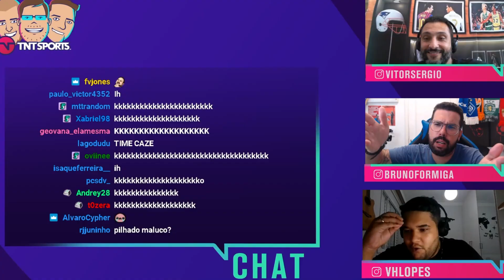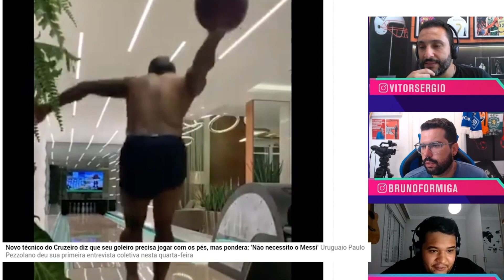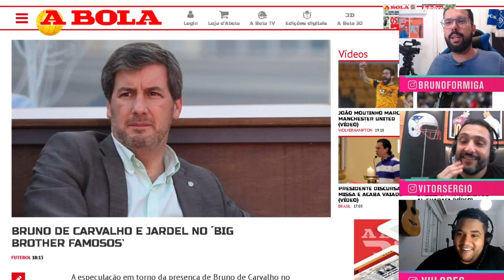VSR, BRUNO FORMIGA E VH LOPES FORAM OS RESERVAS SEM COVID DO ENTRETENIMENTO! - CORTES TNT SPORTS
Faaaaala galera do De Soooola! O nosso time titular do entretenimento foi totalmente pego desprevenido pelo COVID-19. Então, tivemos que jogar com os nossos RESERVAS! E o resultado foi O MELHOR POSSÍVEL! Se liga nos melhores momentos dessa live maravilhosa!

PROGRAMAÇÃO CANAL DE SOLA:
- Meteu Essa?